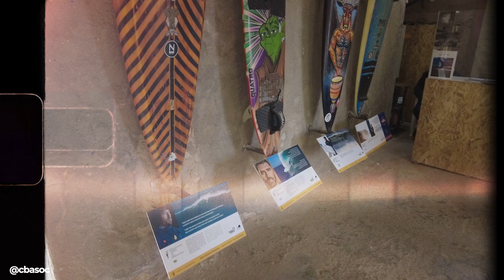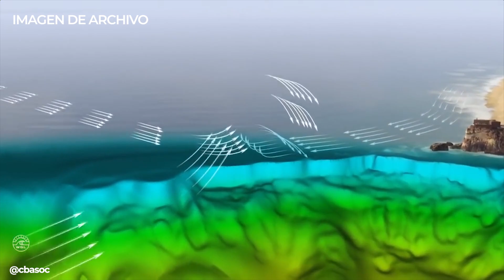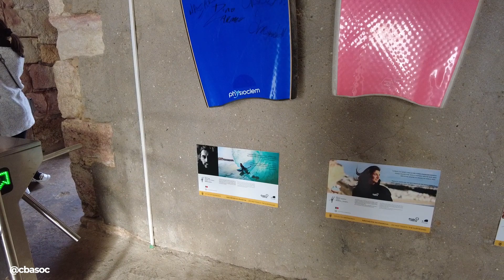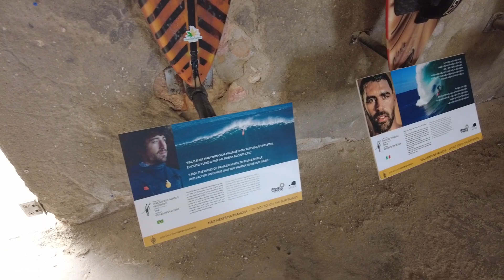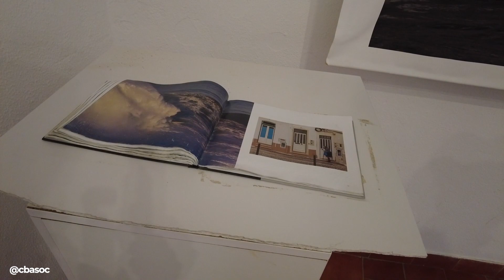OLAS GIGANTES de NAZARÉ que se ESCONDE DETRAS de ESTO 🚷 | PORTUGAL travel guide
Nazaré es conocido internacional por sus olas gigantes, que atraen a algunos de los mejores surfistas del mundo. Las olas de Nazare se deben a una combinación única de topografía submarina y patrones meteorológicos que crean olas que pueden superar los 30 metros de altura.
Si eres viajero y quieres saber más sobre Nazaré en Portugal, este video es el que necesitas. Aprenderás todo al detalle de como disfrutar de esta bella región de la Península Ibérica sin comprometer tu tiempo

CAPITULOS
00:00 Saludo
00:23 Contexto
01:53 Vista general
02:29 Creación Olas de Nazaré
03:14 Equitación para la surfear
03:31 hechos fatales en las Olas de Nazare
04:19 Museo de nazare
05:36 Vista Faro de nazare
06:43 Época para divisar Olas
07:08 Fecha de creación de Olas de Nazare
08:11 Reconocimiento Olas de Nazare
08:35 Despedida